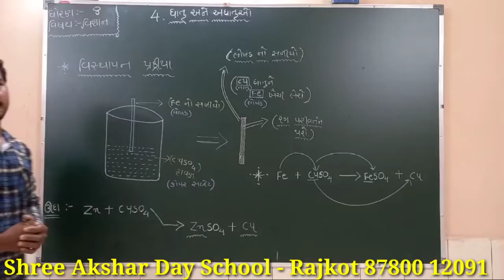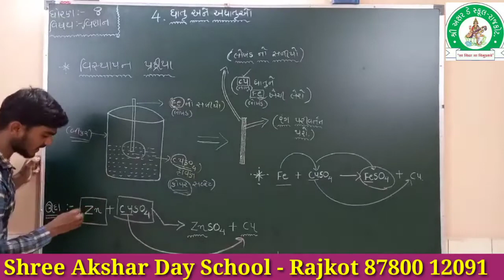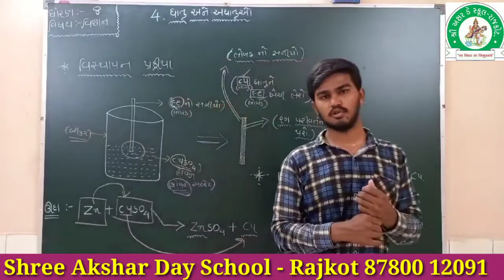શ્રી અક્ષર ડે સ્કૂલ ધોરણ - 8 વિષય :- વિજ્ઞાન ( પ્રકરણ - 4 ધાતુ અને અધાતુ પદાર્થો ) ( part - 4 )